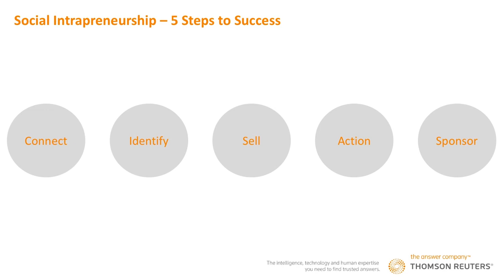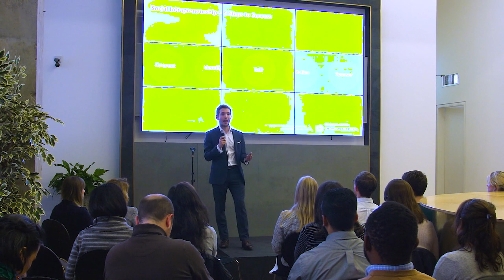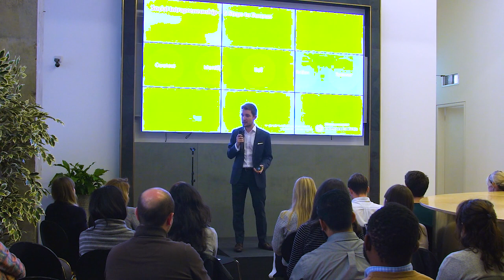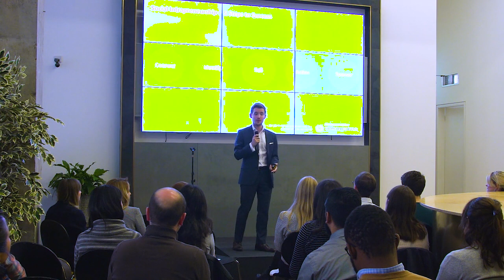CircleTalks London - Matthew O'Shea